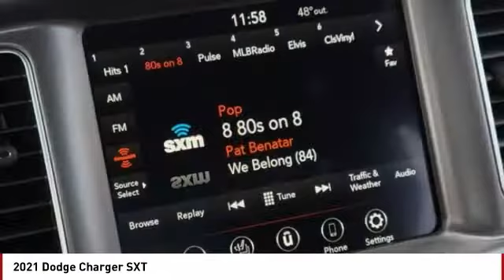2021 Dodge Charger Colorado Springs CO 2038X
Triple Nickel Clearcoat 2021 Dodge Charger SXT AWD 8-Speed Automatic 3.6L V6 24V VVTRecent Arrival! 18/27 City/Highway MPG